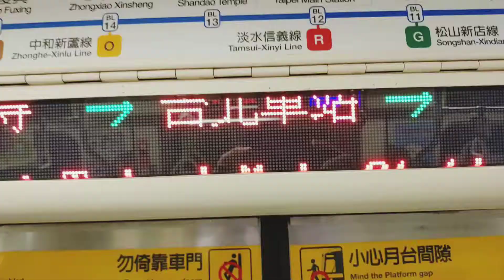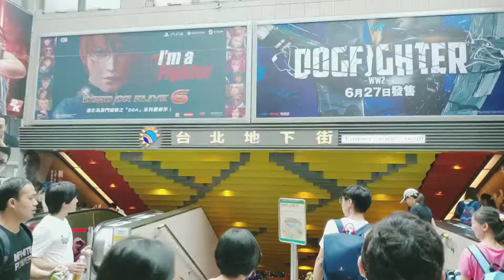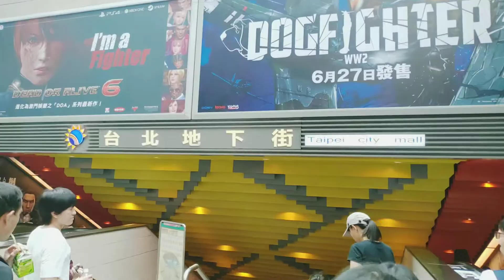福隆沙雕+北宜單車行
Fu-Long Sand Sculptures and Bike Ride